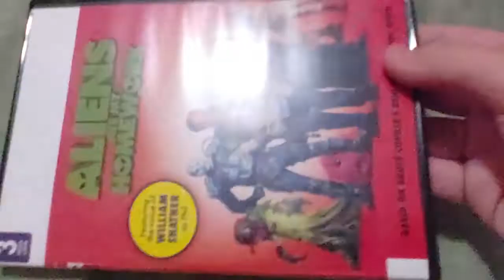ALIENS ATE MY HOMEWORK DVD Overview!